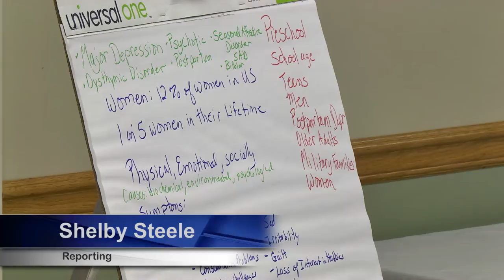Blue to You